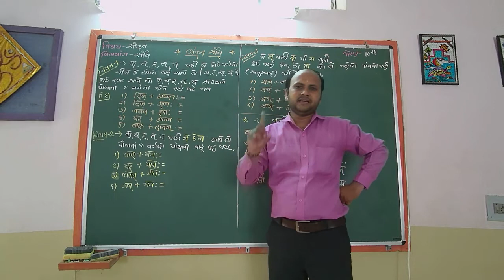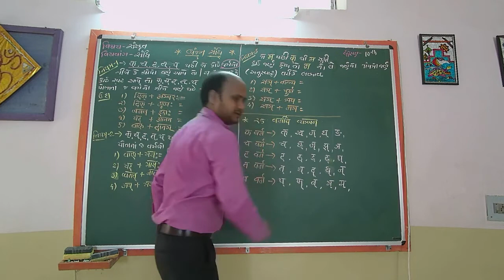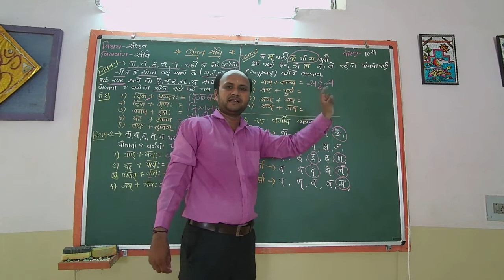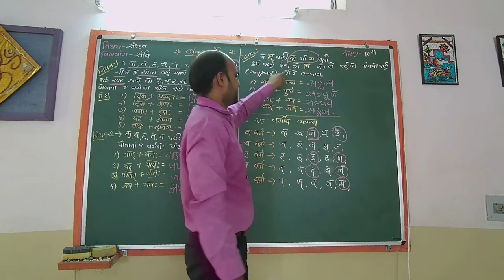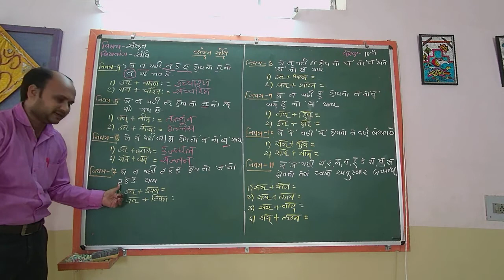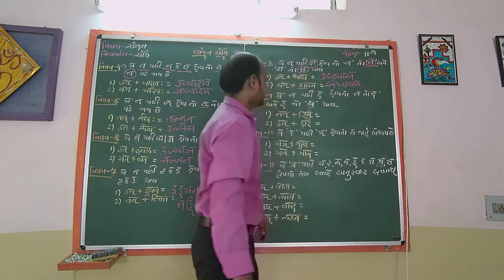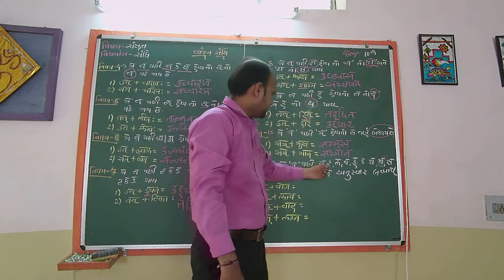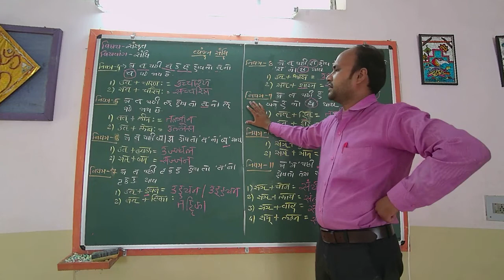STD 10 SANSKRUT L5 વ્યંજન સંધિ